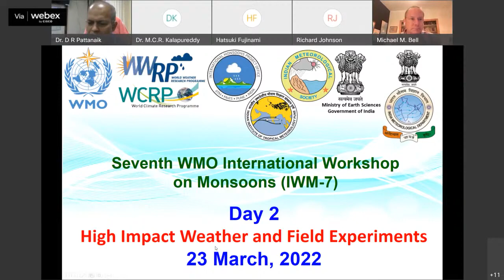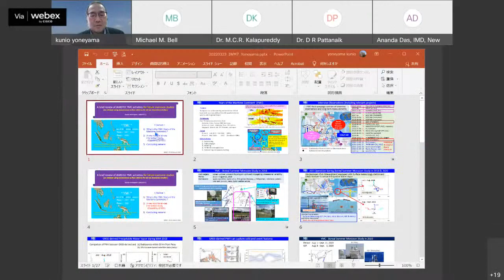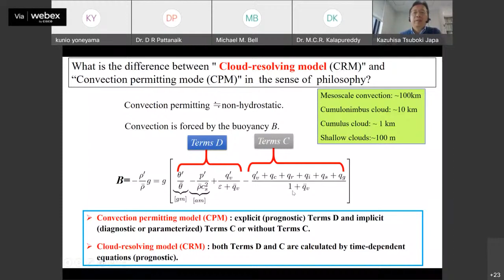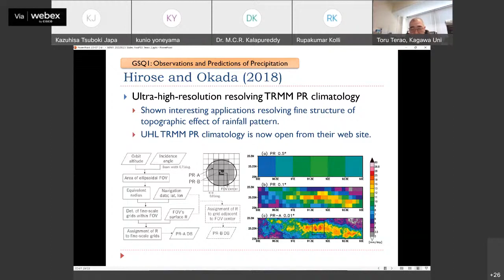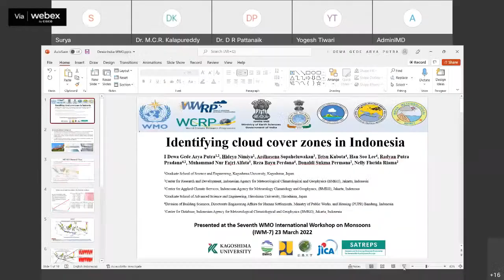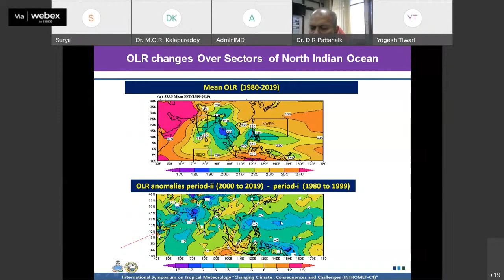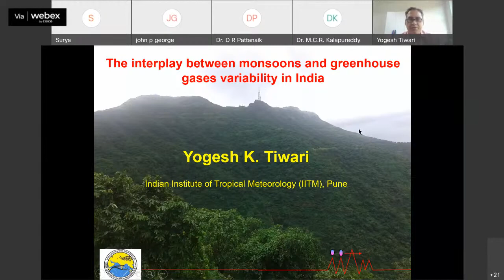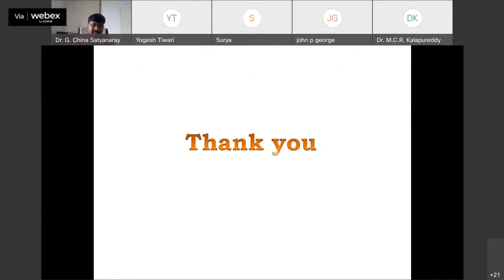Part 3, IMS IMD -7th WMO International Workshop on Monsoons Regional Monsoons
MYWAY SPACE TRUST || MSAT || IMS - Khurja Chapter || IMS || IMD ||

7th WMO International Workshop on Monsoons (IWM-7) Day-2 High Impact Weather and Field Experiments on 23 March 2022. Organised and Hosted by the India Meteorological Department (IMD) Live Streams at India Meteorological Society (IMS) Youtube Channel.

Programme Schedule of SESSIONS (23S1 & 23S2A)
HALL - A
Session - 23S1
Time - 08:30 AM IST onwards
Topic - High Impact Weather and Field Experiments
Chair : Dr. Kunio Yoneyama
Dr. Michael Bell
Dr. Kunio Yoneyama
Dr. Kazuhisa Tsuboki
Dr. Toru Terao

Followed by,
Session - 23S2A - ePoster Short Oral Presentations - 6 Talks

Credit : IMS HQ || IMD ||